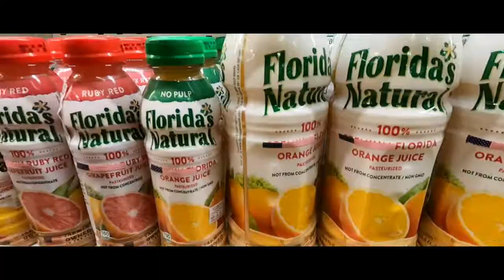Quest For The Best Grocerystore Sushi in Bangkok! (Thailand) must see!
There is on of the best grocery store sushis in Bangkok Thailand located at Villa Market at Ari BTS station. If you are looking for the highest quality grocery store sushi for a snack or meal trust me this is the place.

The sushi here is so delicious.